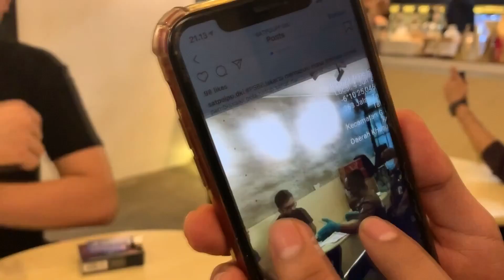KIKY SAPUTRI NGE GREBEK DAN NGEDATE BARENG ARAFAH RIANTI DAN PACARNYA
Kiky Saputri dan Arafah Main Bareng Pacar ? Hal konyol apa yang akan kita lakukan ?

Silakan komen di bawah 🖤 Kalian mau aku buat konten apa lagi?